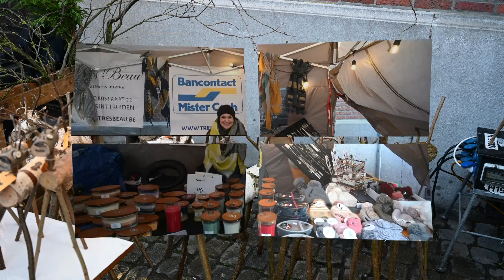Kerstmarkt Zoutleeuw 2019